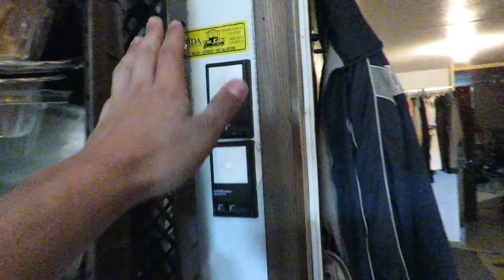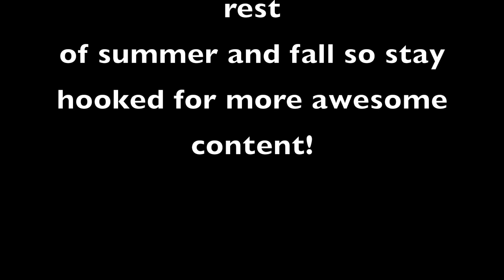WE'RE BACK... With Some BIG BASS!!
Well everyone this video is long overdue... Hopefully you all enjoy.

Artist: Amadeus
Song: Euphoria
Download/Stream: /uym74niE4
Artist: Amadeus
Song: Imaginary
Download/Stream: /XSYq9IcAU
Artist: Amadeus
Song: Legendary
Download/Stream: /gOAuL5pELd